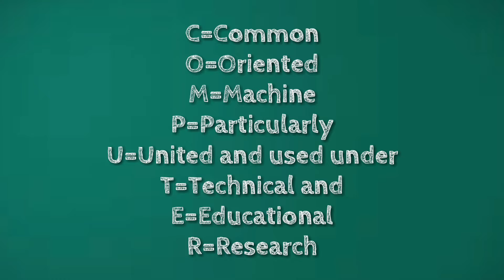COMPUTER full form || COMPUTER meaning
This video is about COMPUTER Full form